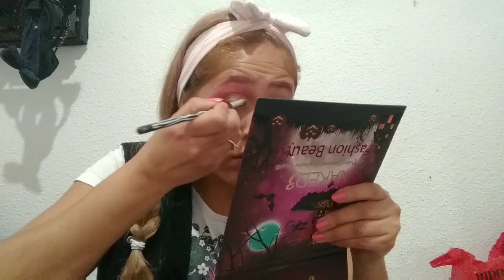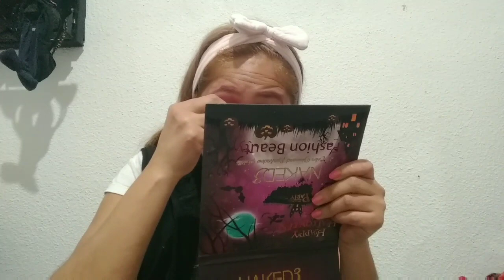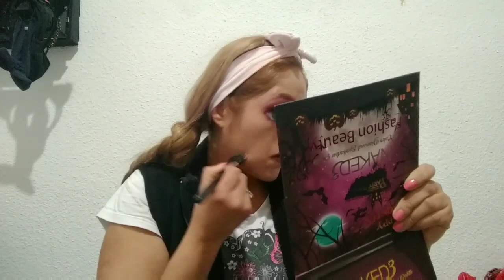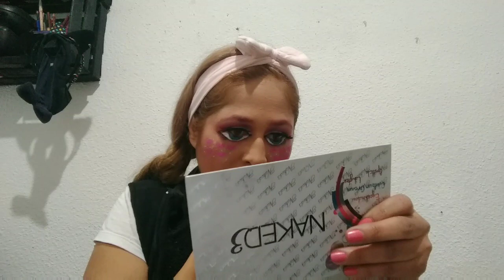mi Bratz challenge me salió? 😂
Hermosa hoy les muestro como realice mi Bratz challenge opinen sobre el resultado 😂😁🤭
Y si les gusto el video denle like 👍👍